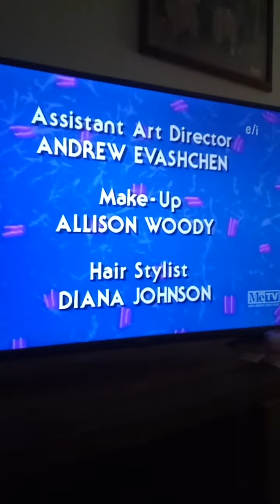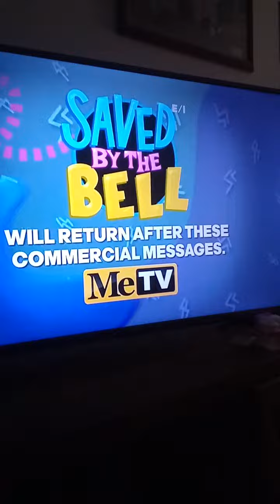saved by the bell. On me t.v